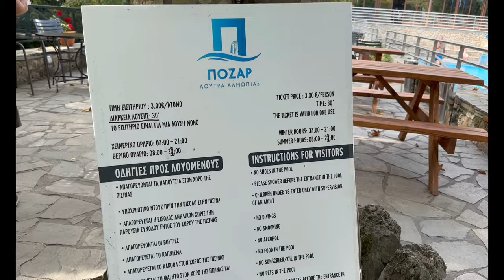Full tour in Pozar Baths /Λουτρά Πόζαρ /Aridaia Baths - Greece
Beautuful Spa Town in North part of Greece.